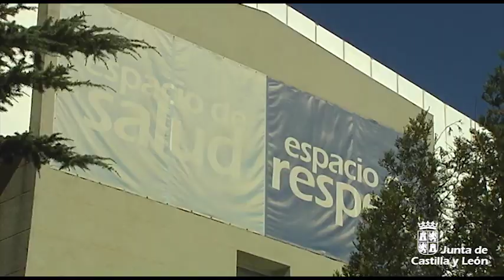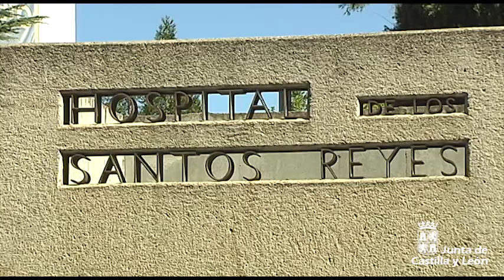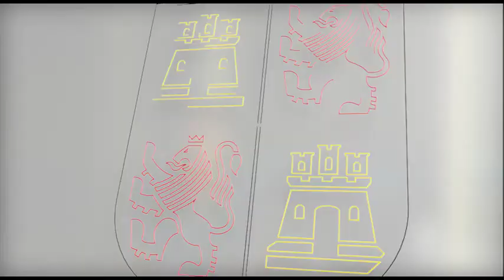El nuevo hospital de Aranda de Duero triplicará su superficie y potenciará su cartera de servicios